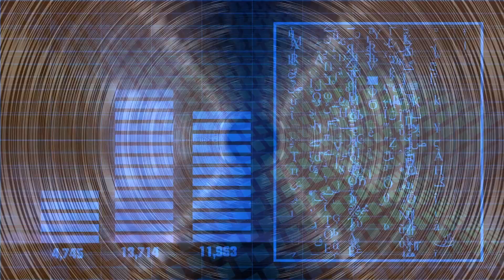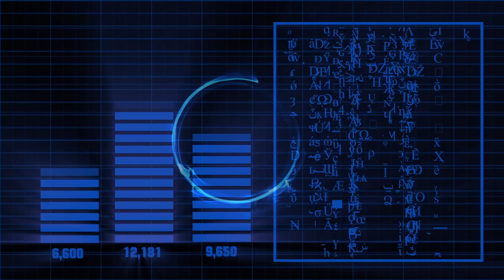NewTunity - The bells of Andy